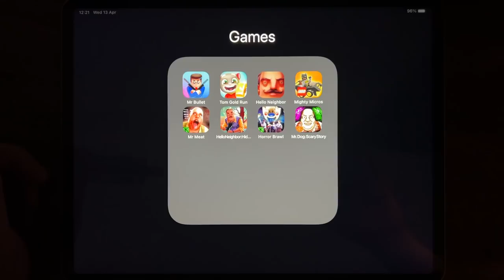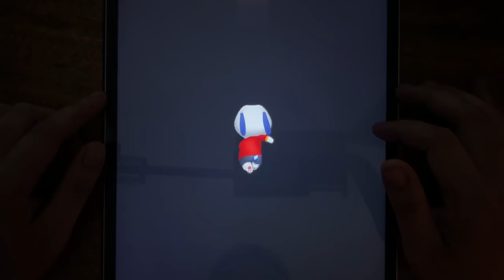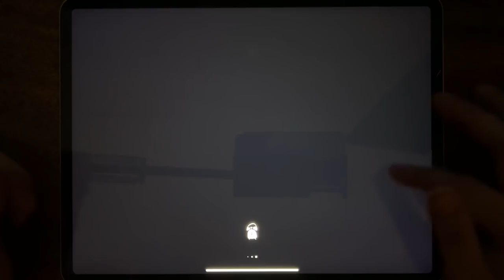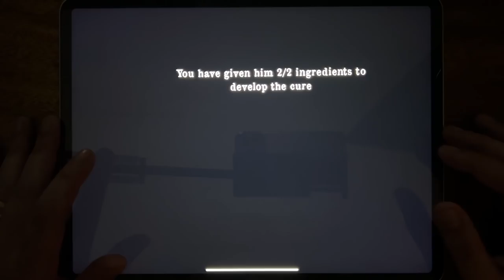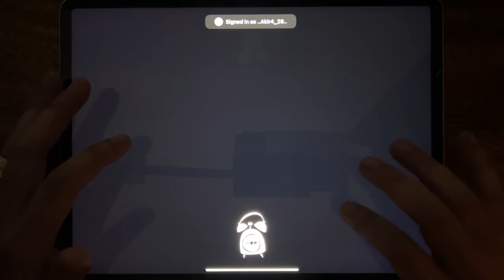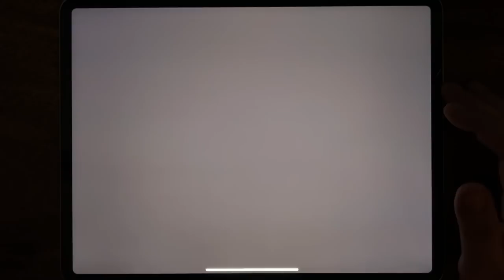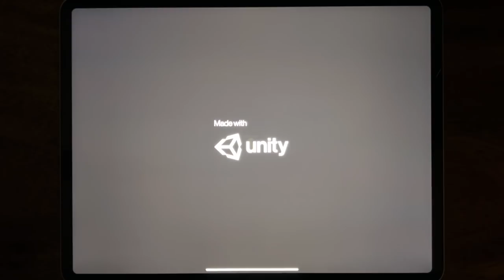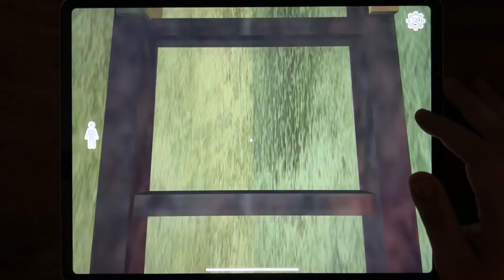Mr Bullet, Tom Gold Run, Hello Neighbor, Mighty Micros, Mr Meat, Hello Neighbor: Hide and Seek...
Mr Bullet, Tom Gold Run, Hello Neighbor, Mighty Micros, Mr Meat, Hello Neighbor: Hide and Seek, Horror Brawl, Mr. Dog: Scary Story